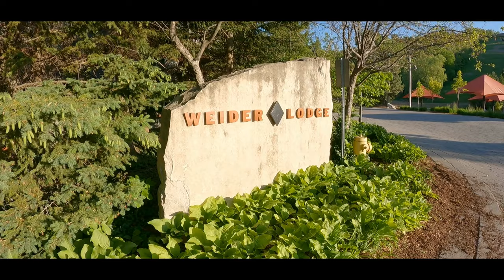Blue Mountain 2021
Post lockdown getaway for us to Blue Mountain in June 2021.  All footage was filmed on a GoPro Hero 9 Black and edited with Filmora 10.
We stayed in the Weider Lodge, room 225 for a 2 night stay facing the village.  We ate at Northwinds and Twist on day 1 and then Firehall Pizza Co and Tholos on day 2.